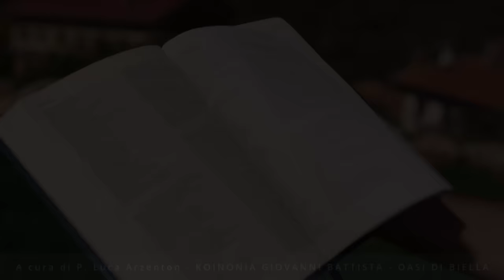Commento al Vangelo del giorno - Lc 10,1-9 - Eccomi, Signore, manda me!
Mercoledì 18 ottobre 2023 - Lc 10,1-9 - Eccomi, Signore, manda me!